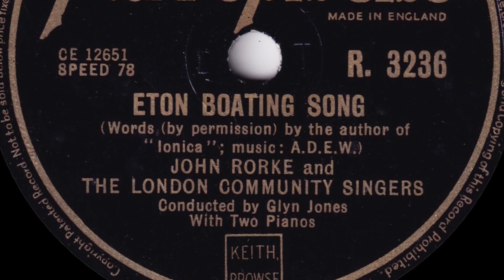Eton Boating Song - John Rorke and The London Community Singers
From Parlophone 78rpm (R 3236) released November 1949